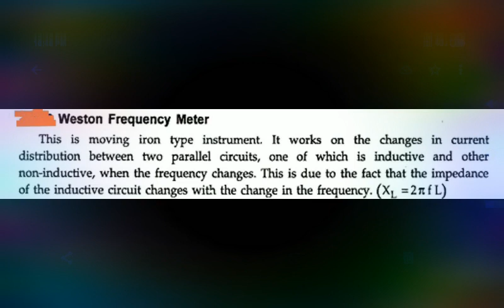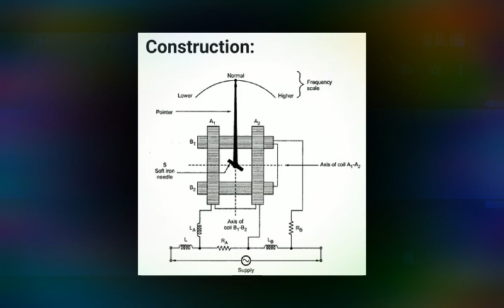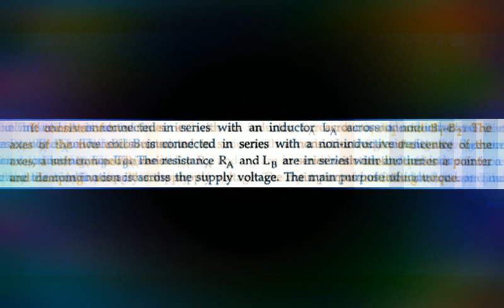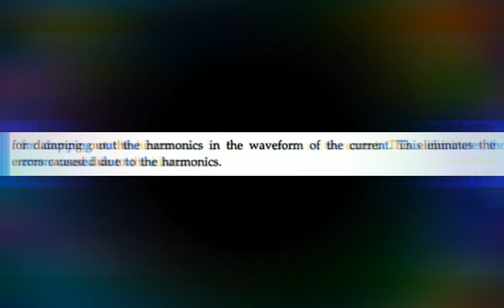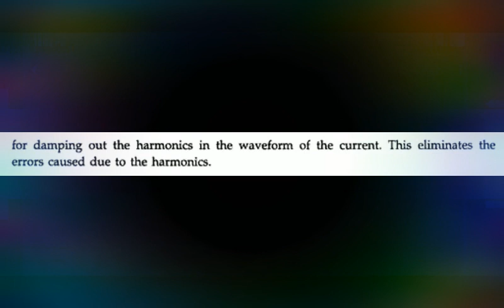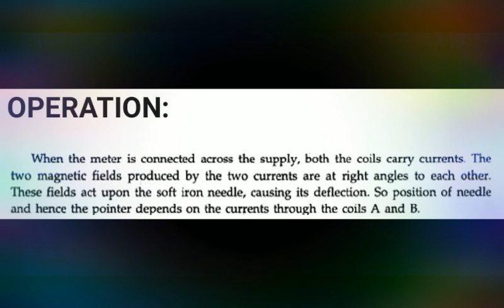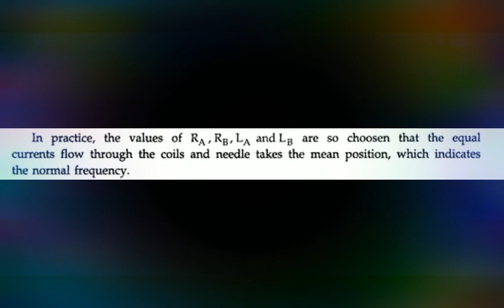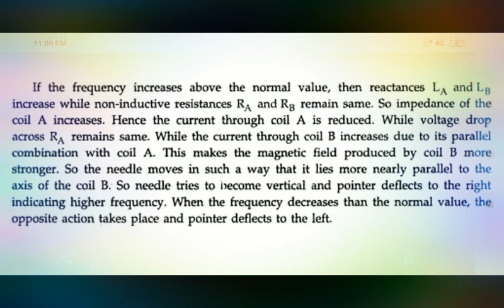Lec 52: Weston type Frequency Meter